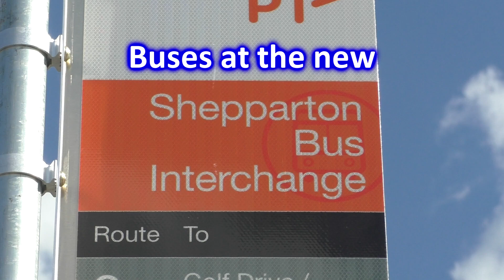Buses at the new Shepparton Bus Interchange - Victorian Transport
In this video we see some buses at Shepparton's new central bus interchange, situated on Maude Street in the Shepparton CBD near Coles & Kmart. We see various Dysons' Scania K310UB and Volvo B7RLE buses, plus Jacobsons' Iveco Metro on the Mooroopna town service.

The new interchange was built at the south side of the Vaughan Street intersection, just south of the old interchange which was on the north side. The new interchange was built as part of a four-stage project to reconstruct parts of Maude Street in the CBD; with the interchange built at a cost of $2.8 million with funding from the State and Federal Governments.

The new interchange was completed in December 2019, but didn't open for use until the 2nd August 2021 while the roundabout at the Maude/Vaughan street intersection was reconstructed to a signalized intersection. The new interchange is twice the size of the old one with eight bus bays; each having its own custom-built bus shelters; providing better amenity for passengers while allowing for future network expansion when needed.

Date:
 September 2021